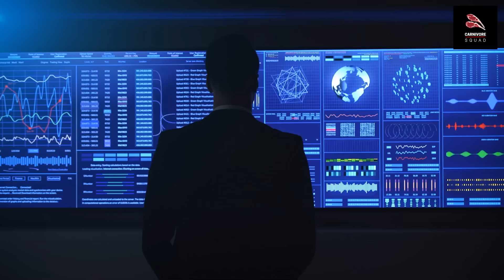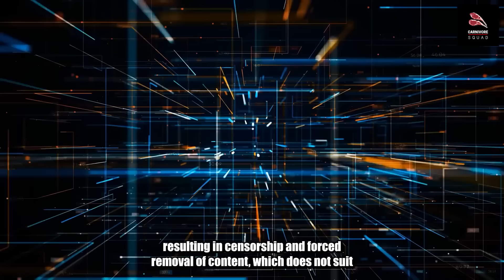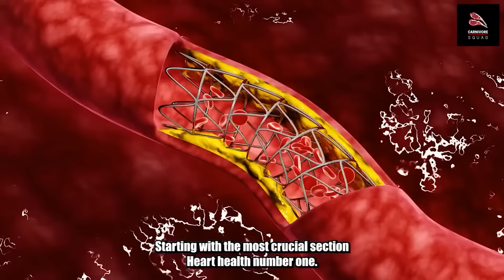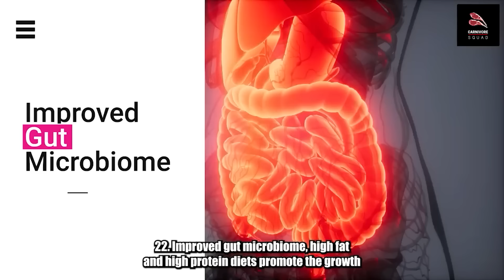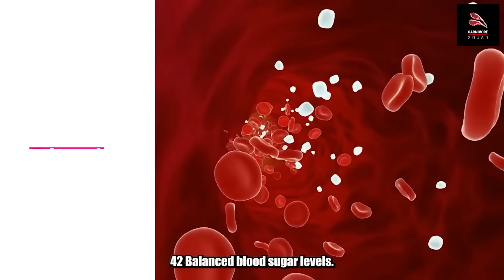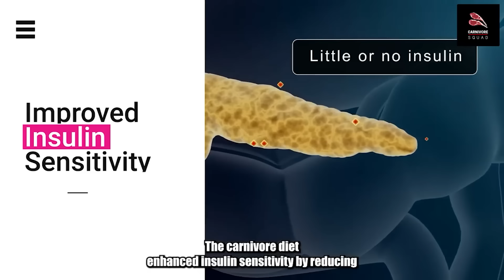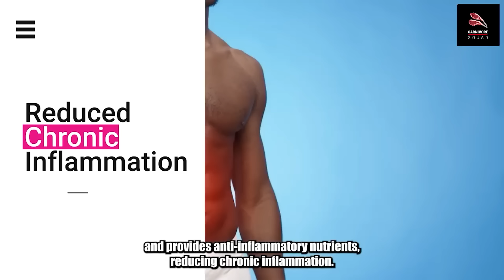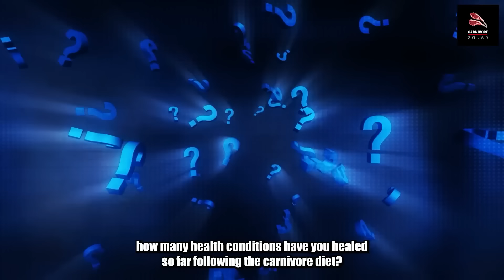🔴Breaking: Terrible News For Carnivore Followers [22 Sep 2024]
Latest Update on Carnivore Ban. After our video on the Harvard Carnivore study comparison, we discuss how tech platforms are pushing it down in search rankings, despite its unbelievable nutrition and results.
We then explain the Top 100 benefits of Carnivore, all based on findings of recent research and assertion from experts like Dr. Ken Berry, Joe Rogan, and Dr Baker resulting in improvement of various chronic conditions.

Watch the complete video to understand how these findings could impact your Carnivore journey.

Timestamps:
0:00 - Impact of Carnivore
4:25 - Health and Fitness - New Findings
10:35 - Top 100 Benefits
29:40 - Final Thoughts